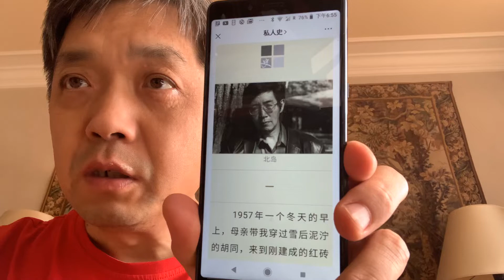北岛（赵振开）回忆北京三不老胡同1957年大炼钢铁～除四害～中国🇨🇳麻雀几乎绝迹被迫从齐奥塞斯库的罗马尼亚🇷🇴进口麻雀～炼钢都是废品耗费无数人力物力砍伐无数树木～隔年就开始出现饥荒～完全瞎胡搞